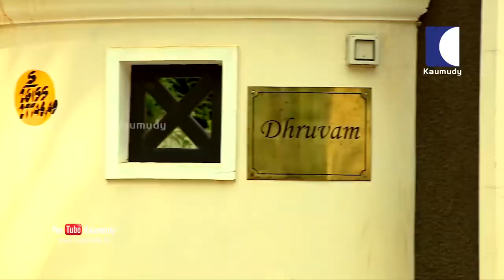Actor Kishor Satya talks about his Vehicle | Celebrity Cars | Dream Drive | Kaumudy TV